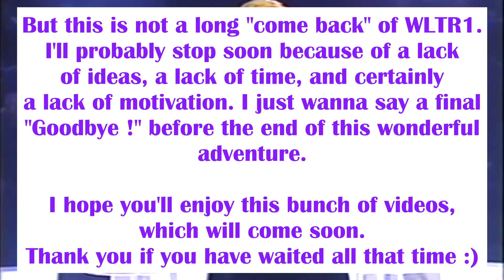WLTR1 is back!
After one complete year without news, here I am! Maybe not for a long time, but I'll upload some videos I made. Hope you'll enjoy them!